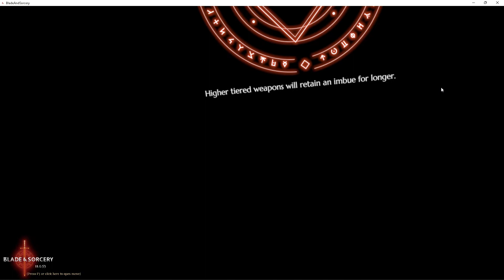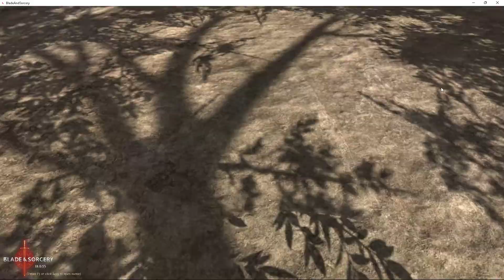Playing Blade and Sorcery U11, so you don't have to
Hi, this was me doing my first dungeon run in the new B&S update. It works well and the new features and graphic have really taken the game to the next level in my opinion. Currently unmodable with U10 mods but hopefully that will be fixed soon.